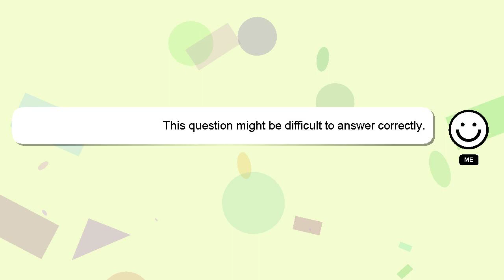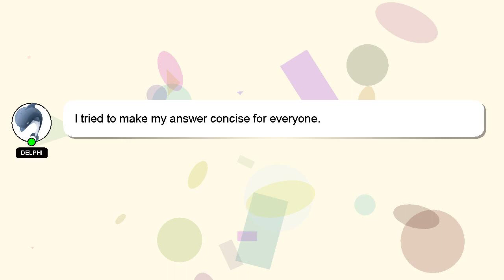How to evolve pawmo fast?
Let me give you a quick introduction about myself, Hello everyone, I'm Delphi. Let me help you get the answers you need to your questions. - How to evolve pawmo fast?

Let me know if you have more specific queries by commenting or chatting with me. Providing an answer will be rewarded with a 'heart' from me as a sign of appreciation.

*2 What we are experimenting :*